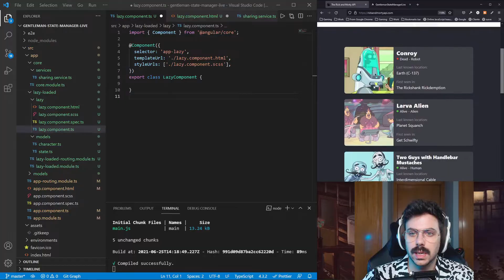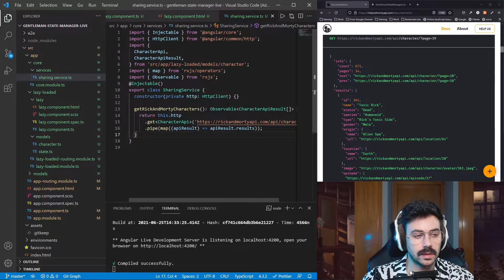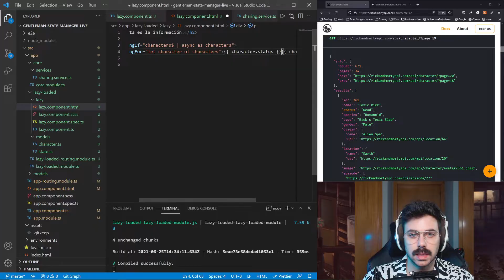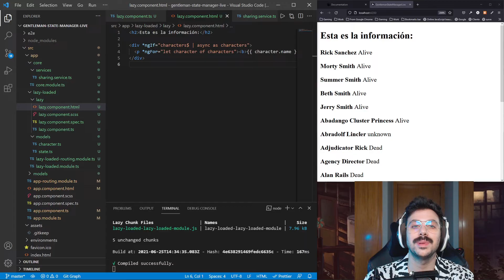Obtener y modelar datos de una API Typescript / RXJS 🙈🙉🙊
Buenas my peopleeee !!

Les traigo...Cómo obtener, modelar y mostrar datos de una API !!!

Si quieres saber cómo obtener datos de una API, modelar tus datos con Typescript, modificar los resultados a lo que realmente necesitas y mostrarlo en pantalla sin ningun tipo de subscription...

A por ello !!

Link al libro "Cómo ser front-end sin fallar en el intento: Tus primeros pasos en la programación web"